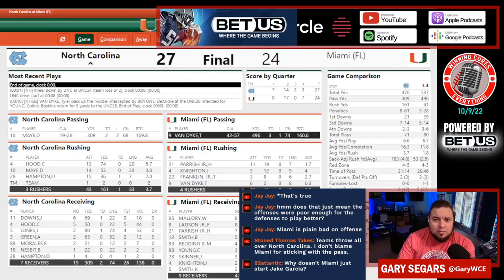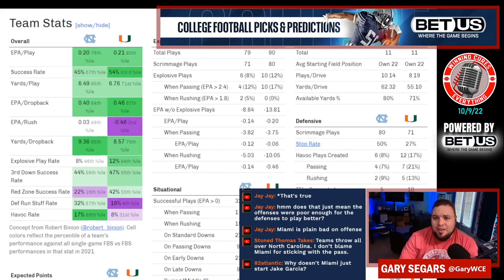North Carolina vs Miami quick reaction & recap 2022 College Football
Gary gives his quick reaction, breakdown & recap to North Carolina’s big win vs Miami in Week 6 of the 2022 College Football season.  What do we make of North Carolina coach Mack Brown or Miami coach Mario Cristobal after this one?  What happened here, what do the stats say, etc?